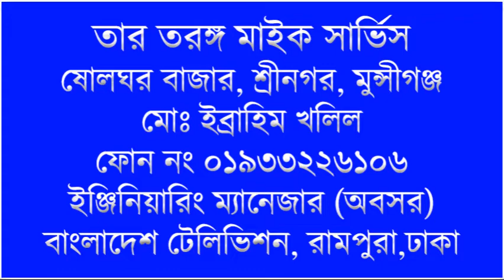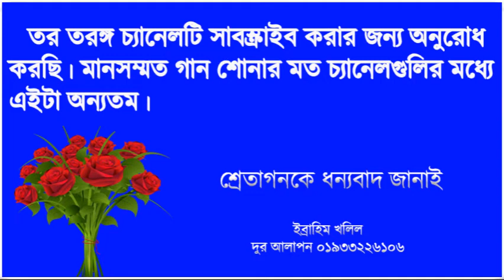কেনবা তারে সপে দিলাম শিল্পী আব্দুল আলীম